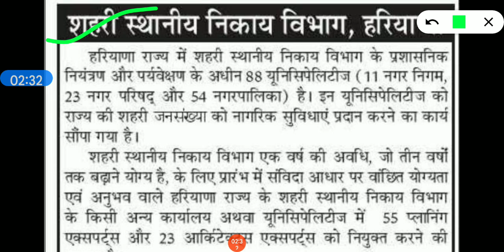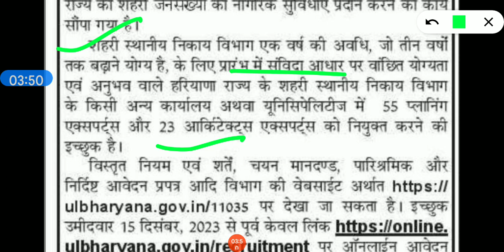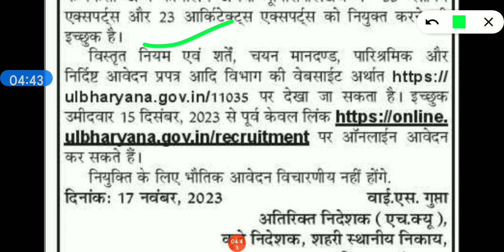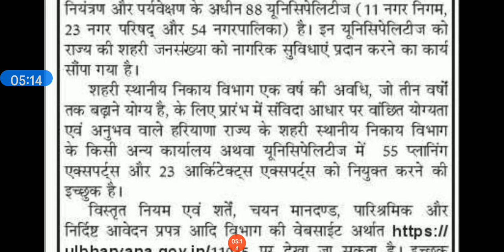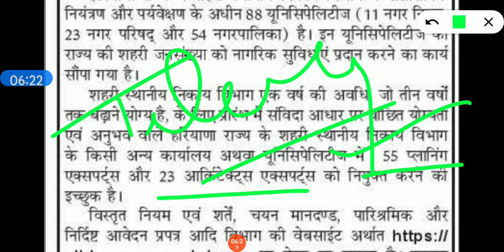एक और नई भर्ती शुरू हरियाणा में जल्दी देखो।। hkrn new vacancy शुरू।। hkrn new जॉब्स।।hkrn भर्ती शुरू